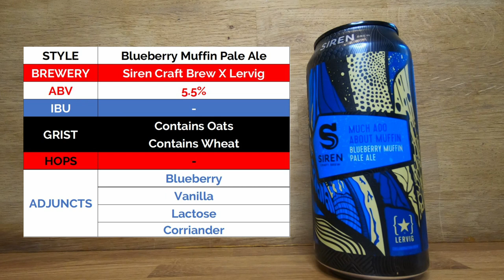'Much Ado About Muffin' Beer Review: Beers of the British Aisles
What beats a blueberry muffin? Today I am cracking open a can of one of the best named beers I have featured so far: 'Much Ado About Muffin' by Siren Craft Brew and Lervig Brewing. When I first saw this blueberry muffin pale ale  I knew there was no way I could NOT review this beer! Despite not offering up ANY of the traditional ingredient information or stats I somehow still manage to find something to ramble on about INCLUDING the fact that this beer is dosed with lactose, vanilla and CORRIANDER!!

I imagine this beer to be a real crowd-splitter so head on down to Morrisons (or to the breweries themselves) and have yourselves a big to-do.